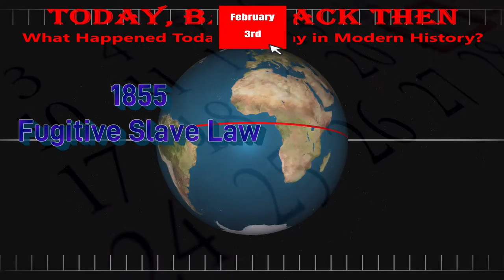Today, Back Then / What Happened on This Day? / Feb 3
Today we cover events throughout history that occurred on February 3rd.
It's a fun trip - come along and LEARN SOMETHING NEW! When we are creating a video for you, we spend the majority of our time researching and confirming the facts we use, but sometimes it is possible for something to go wonky.  Just a "heads-up"... Did you find my mistake?  What was it?